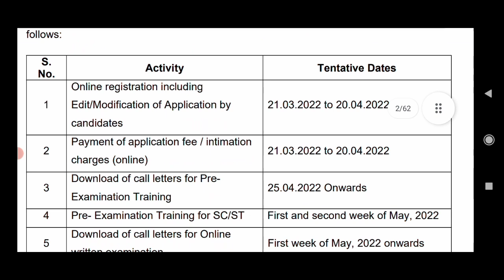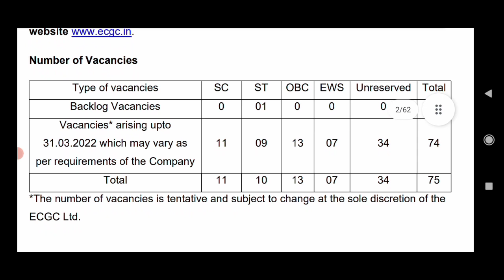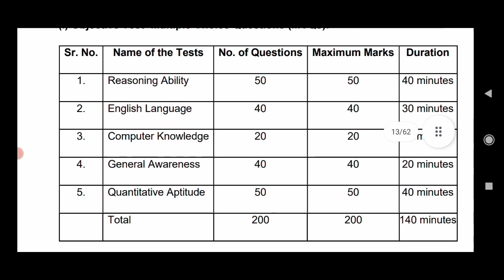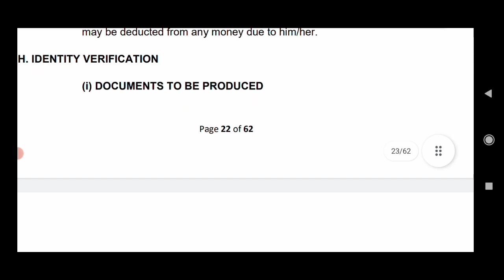മാസം ഒരു ലക്ഷം ശമ്പളം കിട്ടുന്ന ജോലി | ECGC Recruitment 2022 | Job Vacancy Malayalam 2022 | WIFIJOBS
ECGC Recruitment 2022 - Export Credit Guarantee Corporation of India Limited Recruitment 2022 for the post of Executive Officers .

For more job updates join telegram group - wifijobs

( change the phone display to landscape mode )